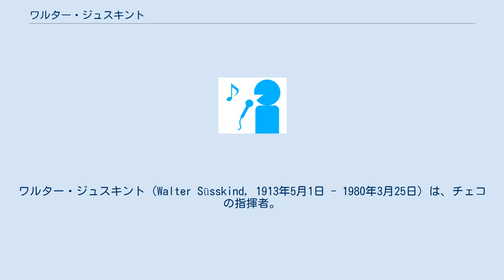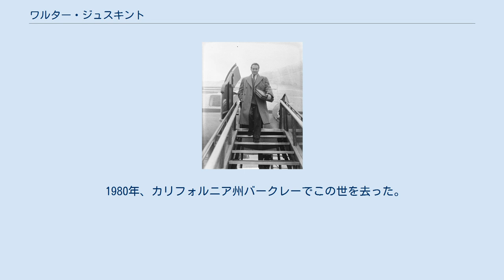ワルター・ジュスキント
ワルター・ジュスキント（Walter Süsskind, 1913年5月1日 - 1980年3月25日）は、チェコの指揮者。
 プラハの生まれ。
プラハ国立音楽院でスークとハーバに作曲を、カレル・ホフマイスターにピアノを師事した。
また、ドイツ音楽アカデミーではジョージ・セルに指揮を教わっている。
 1931年にピアニストとしてデビューしたが、1934年にはプラハ・ドイツ歌劇場でセルのアシスタントとして指揮者のキャリアを開始することになった。
1938年にプラハ・ドイツ歌劇場が閉鎖されると、ナチスの迫害を嫌ってイギリスへと逃れ、チェコ三重奏団のピアノ担当として糊口をしのいだ。
1941年に指揮活動を再開し、1943年から1945年までカール・ローザ・オペラ・カンパニーの指揮者を務めた。
1946年から1952年まではスコットランド管弦楽団の首席指揮者を務め、1953年から2シーズンの間メルボルン交響楽団の指揮者を務めていた。
1956年から1965年まではトロント交響楽団の首席指揮者となり、この間にカナダでユース・オーケストラを結成したり、アスペン音楽祭の監督を務めたりもしている。
1968年からはセントルイス交響楽団の音楽監督に就任し、1975年まで務めた。
最終ポストは、1978年から没年にかけてのシンシナティ交響楽団の首席指揮者である。
 1980年、カリフォルニア州バークレーでこの世を去った。
 ^ 英語読みに従ってウォルター・ススキンドなどと日本語表記されることもある。